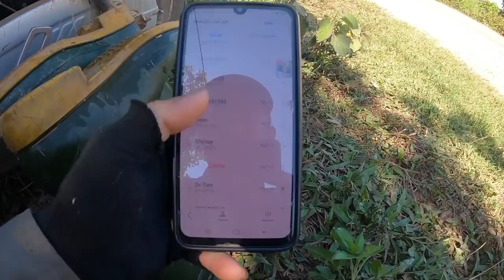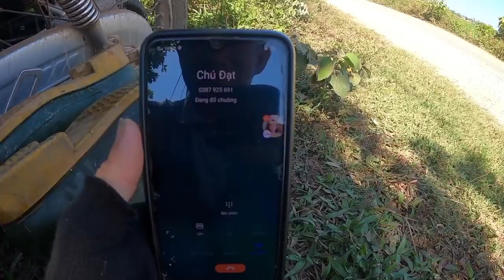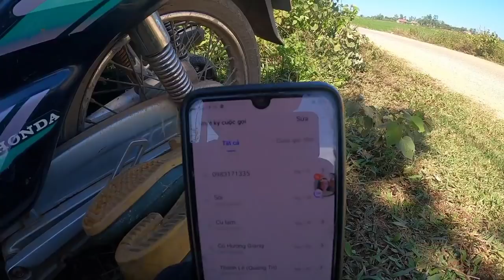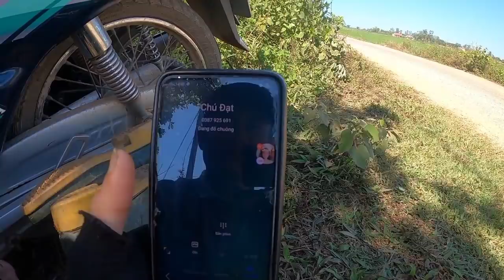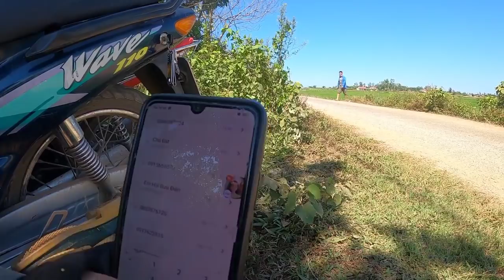Chia sẻ cách tìm hang lươn và câu lươn đơn giản mà hiệu quả nhất .. /Một ngày tràn ngập tiếng cười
Là video chia sẻ với bạn nào mới và muốn tập câu lươn ! Đơn giản mà hiệu quả rất cao  !
Với video này hi vọng A e sẽ thành công...
Một ngày đầy tiếng cười quên đi tất cả mệt mỏi...